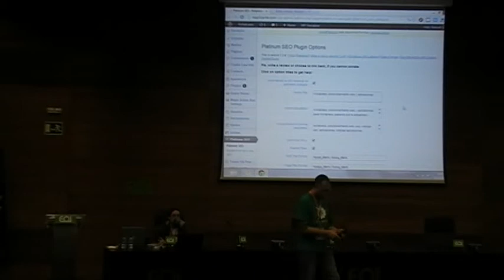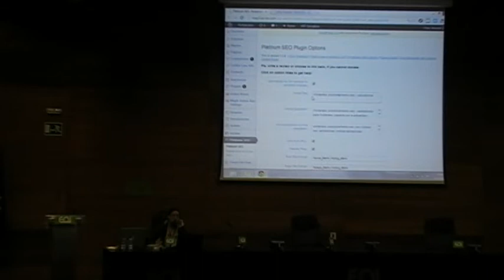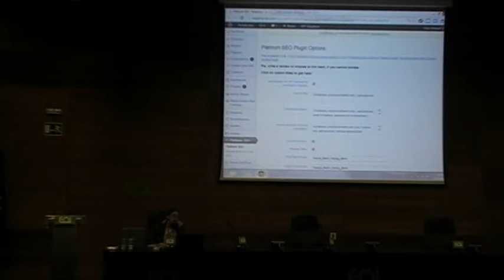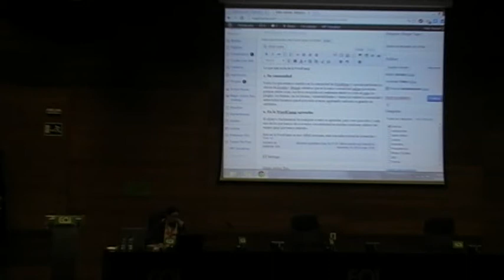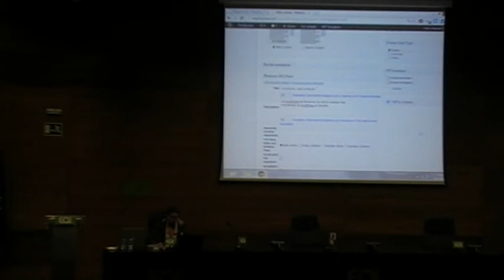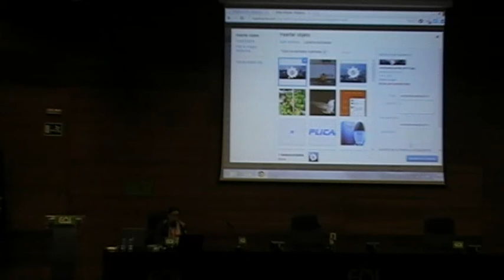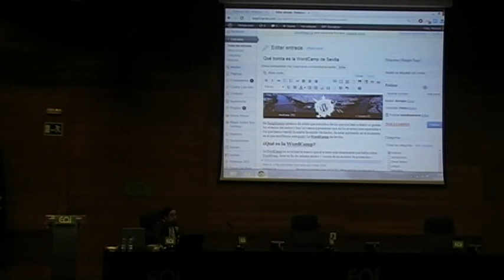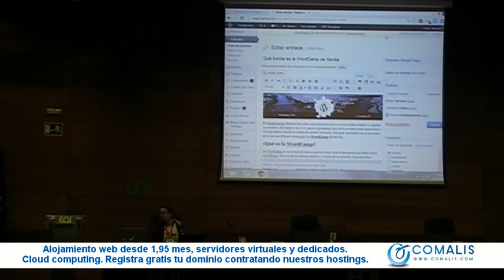WCSevilla 2013 - Cómo optimizar WordPress para SEO - Sergio Ramírez López